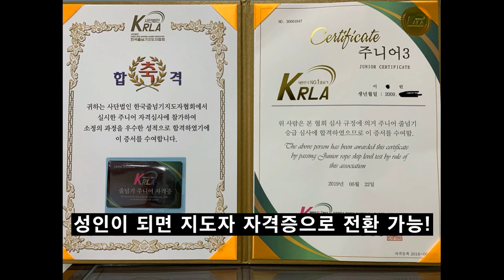한국파워점핑줄넘기 12월 주니어심사(3급, 2급)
더 높은 목표를 향해 도전하는 멋진 어린이들
관장님이 칭찬합니다 메리크리스마스